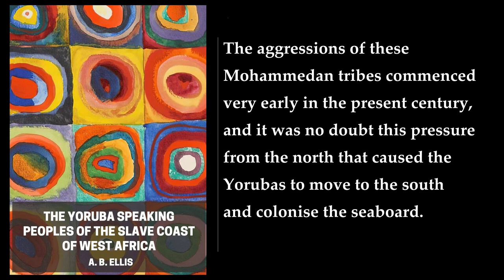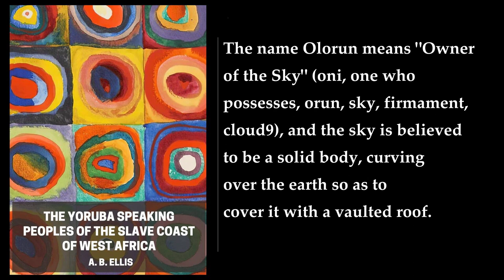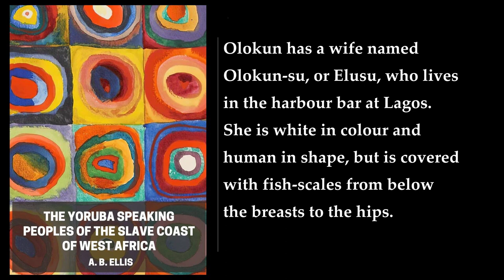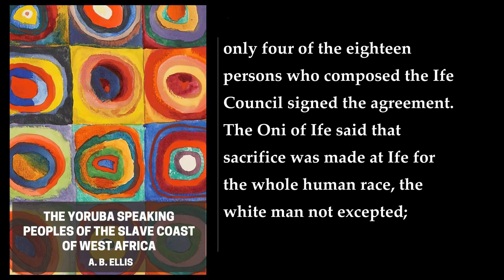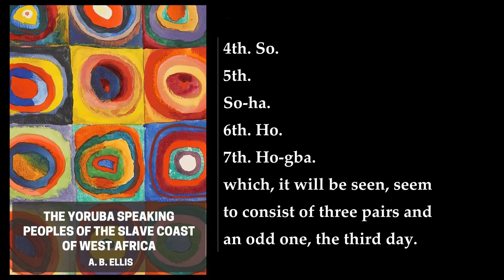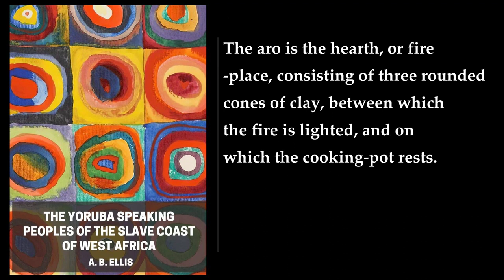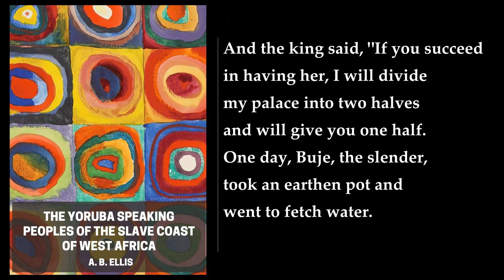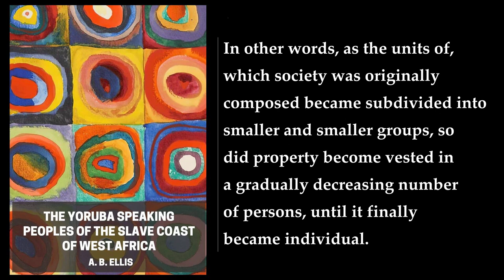Yoruba Speaking Peoples of the Slave Coast of West Africa 🔥 By A. B. Ellis. FULL Audiobook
"The Yoruba-Speaking Peoples of the Slave Coast of West Africa" is a book written by A. B. Ellis in 1894. The book is an in-depth research into one of the principal indigenous communities of West Africa. The territory of the Yoruba peoples extends over the southern parts of western Nigeria and eastern Dahomey. The book examines their religion, customs, laws and language, and contains an extensive appendix comparing the Tshi (Oji), Gã, Ewe and Yoruba languages .

The book is divided into 15 chapters. Chapter I provides an introduction to the Yoruba-speaking peoples of the Slave Coast of West Africa. Chapter II discusses the chief gods of the Yoruba-speaking peoples. Chapter III focuses on minor gods. Chapter IV provides remarks on the foregoing. Chapter V discusses priests and worship. Chapter VI focuses on Egungun, Oro, Abiku, and various superstitions. Chapter VII discusses the indwelling spirits and souls of men. Chapter VIII focuses on measurements of time. Chapter IX discusses ceremonies at birth, marriage, and death. Chapter X focuses on the system of government. Chapter XI discusses laws and customs. Chapter XII focuses on language. Chapter XIII discusses proverbs. Chapter XIV focuses on folk-lore tales. Finally, Chapter XV provides conclusions .

The book is an important work of research into one of the principal indigenous communities of West Africa. It provides a detailed account of the Yoruba-speaking peoples of the Slave Coast of West Africa. The book is a valuable resource for anyone interested in the history and culture of West Africa .

More: Yoruba-speaking peoples, Slave Coast, West Africa
religion, customs, laws
language, Tshi, Gã
Ewe, indigenous communities, ethnology
folklore, ceremonies, proverbs

00:00:00 1. Introductory
00:52:31 2. Chief Gods
01:48:00 3. Minor Gods
02:10:19 4. Remarks On The Foregoing
02:21:44 5. Priests And Worship
02:44:18 6. Egungun, Oro, Abiku, And Various Superstitions
03:11:06 7. The In-Dwelling Spirits And Souls Of Men
03:37:13 8. Measurements Of Time
03:51:51 9. Ceremonies At Birth, Marriage, And Death
04:09:14 13. Proverbs
04:49:25 14. Folk-Lore Tales
05:34:05 15. Conclusions